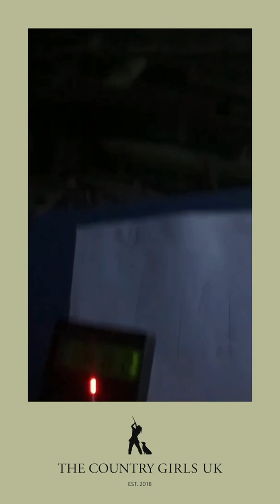A day in the life of an Ecologist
Ecologist and CGUK member Sarah Emerson from Thirsk in North Yorkshire takes us along for her ‘day in the life of’ video.

Tune in to hear what’s involved in being an ecologist, see where her job takes, what she’s up to and how to get into the industry.